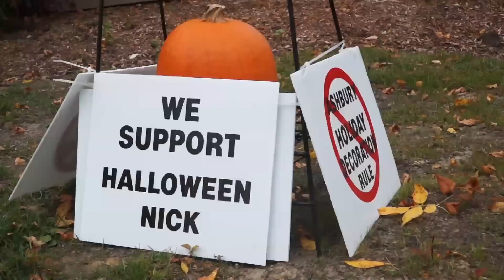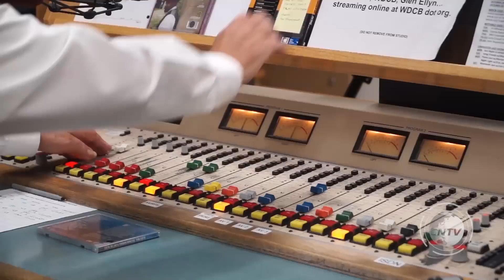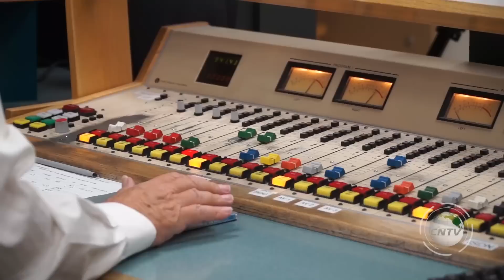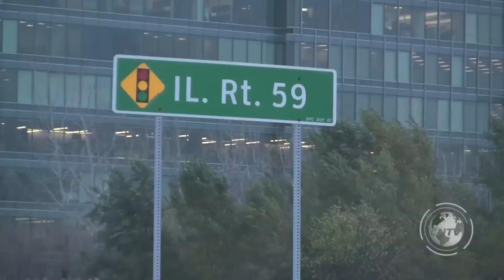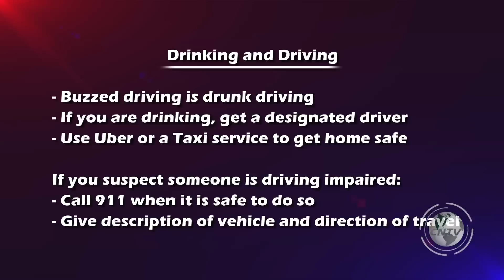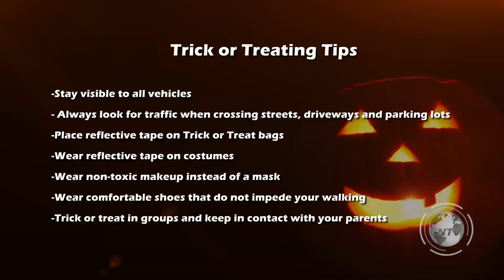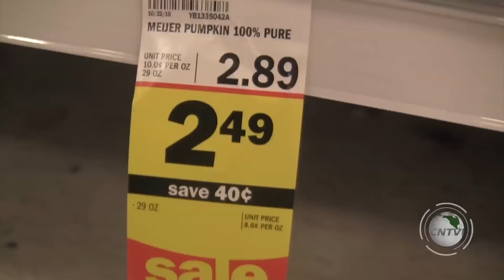Courier TV News - October 29, 2015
The Chaparral Football team has had great season with a 6-1 record, but it is their off the field actions that has made this season a success.

A Halloween display in a Naperville neighborhood is scaring up controversy. Why neighbors in this community say the decorations went to far.

After 19 years on the air your British American Buddy, John Burnett is retiring.  We sign off with one of WDCB’s most beloved on-air personalities.

All that and more on the edition of Courier TV News.

Producer/Editor - Stefanie Carvantes, Matt Elias , and Matt Miltonberger
Director - Tarek Fayoumi
Anchor - Auste Kuncas
TD – Daniel Pignato
Camera Operator – Justin Sears
Floor Director – Anthony Amant
Audio/Teleprompter – Carissa Zavaleta

Video Footage Courtesy of - CNN (Dennis Hastert and pumpkin footage)

Flowers Provided by - Horticulture Program at COD

Special Thanks:
Nicole Bauer
Matt Elias